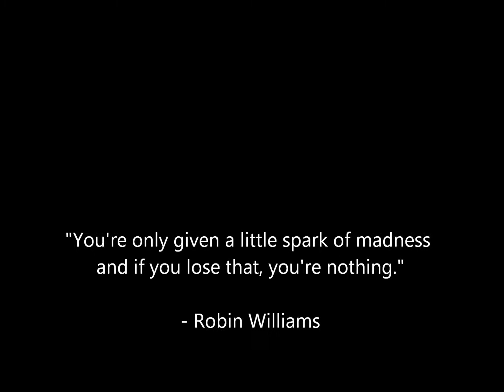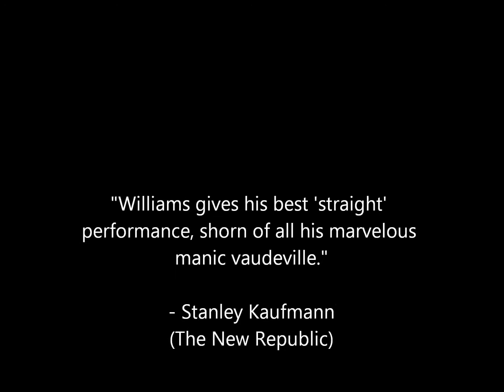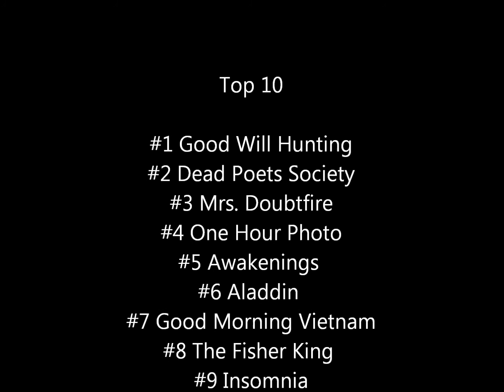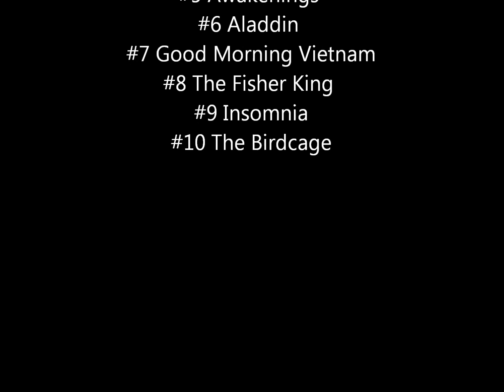Top 10 Robin Williams Performances